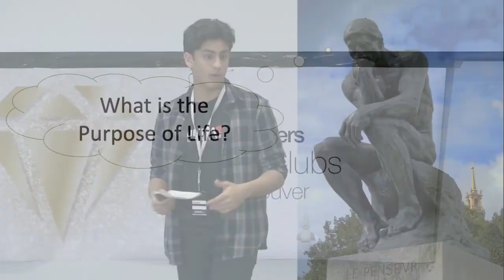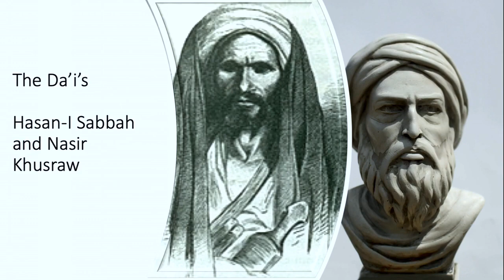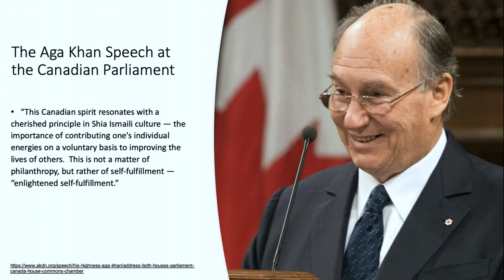What's your potential to improve the world?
Ahmad Devji makes the case for leaning into your passions and talents to improve the world.

At 16, speaker Ahmad Devji was pondering about the purpose of life when he came across the Aristotle quote, "where talents and the needs of the world cross, therein lies your vocation." From there, Ahmed began a journey of self-discovery where he learned that leaning on your passions and talents is a gift to humanity, and "improving the world? It's not charity, it's fulfilling your potential as a human being."